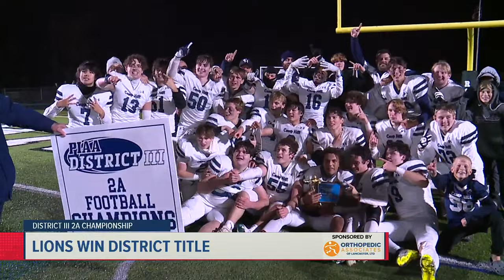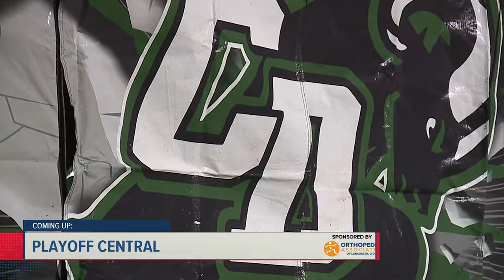High School Football Highlights | Manheim Township, Manheim Central, Hershey, Lampeter-Strasburg, Ce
Here's a look at the scores and highlights from across Central Pennsylvania's high school football action in the second week of District Playoffs